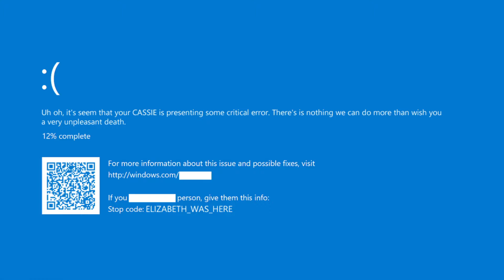DOWNLOAD!!!! Third Party but Elizabeth sings it -- FNF Covers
Third Party, more like Peak Party!

(NEW SPRITES AVAILABLE!)

All Elizabeth's Sprites made by @nestoku

Third Party composed by Nayu and Benlab
If you don't like your song being used in a cover just tell me and i'll delete the video.

"Where I'll post something right now (In Spanish btw)"

Credits👀
Third Party song from Sonic.EXE Rerun made by... I don't know ;_;
no link

Phantasm Sonic from Chaos Nightmare by ItoSaihara & more.

QT and KB from FNF' - QT Mod by Hazardous24 & more.

Fleetway Sonic and Fatal Error from Vs Sonic.EXE 2.5 / 3.0 INCOMPLETE OFFICIAL RELEASE by jackexe & more.

Twilight from Dusk Till Dawn by Jakeneutron.

Sonic Sez' from Sonic Says ('No Good' Song) by Milo008.

Sonic Sez' Reskin by NeigePastel & more.

GF.hx from You Can't Delete GF. FNF: Vs GF.hx by Biddle3 & more.

Unbeatable Gang from FNF': Mario Madness V2 by Marco Antonio & more.

CASSIE from Secret Funkin Laboratory [BETA 0.1] by M4ff & more.

Matpat and Ourple Guy from VS OURPLE GUY V3.1 by Kiwiquest & more.

Dark Sonic from Tails Gets Trolled V4 [FNF] by Echolocated & more.

Yuri from Doki Doki Takeover! - BAD ENDING by DusterBuster & more.

Monika from FNF' Doki Doki Takeover Plus! by DusterBuster & more

Smile Dog from FNF: Spread the Word by RightBurstUltra & more

Intruder from County Funkin' V2 by Quackerona & more.

Hatsune Miku from Project funkin' by DegODraws & more.

Ponyta from FNF VS Hypno's Lullaby 2.0 Cancelled Build by Bandubs & more

Thumbnail in CLIP STUDIO
Cover made in FL Studio
(C'mon algorithm, recommend this one)

Friday Night Funkin' is a rhythm game in which the player controls a character called Boyfriend, who must defeat a series of opponents in order to continue dating his significant other, Girlfriend. The player must pass multiple levels, referred to as "weeks", each containing three songs. Each week, the player faces a different opponent, though some deviate in structure from this via the inclusion of multiple opponents. During gameplay, the opponent will sing a pattern of notes (represented as arrows) which the player must then mirror by using the arrow keys or the W, A, S, and D keys. Some songs introduce more complicated patterns, with the player's pattern sometimes varying from the opponent's or both singers engaging in a duet.

Palabras para el algoritmo:
Dave and Bambi golden apple, rainbow friends, doors, triple trouble, sonicexe, friend to your end, vs rush, blue, yellow, red, purple, orange, green, rainbow friends roblox buscar.